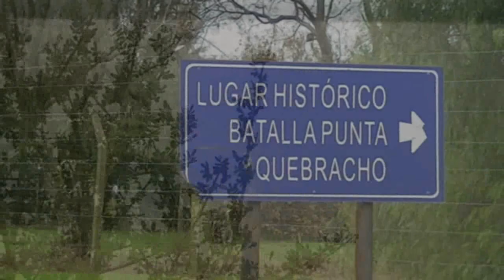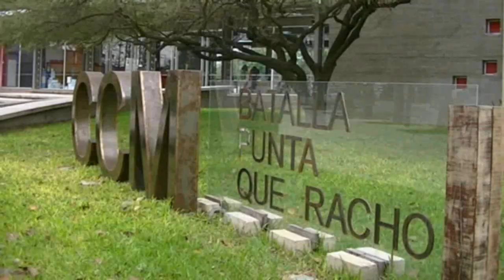Marcha de Punta Quebracho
Video  clip sobre la marcha de Punta Quebracho, gesta histórica para Puerto Gral. San Martín, batalla ganada en 1846 (costas del paraná) despues de lo de La Vuelta De Obligado , defendiendo la soberanía nacional de los anglosajones.